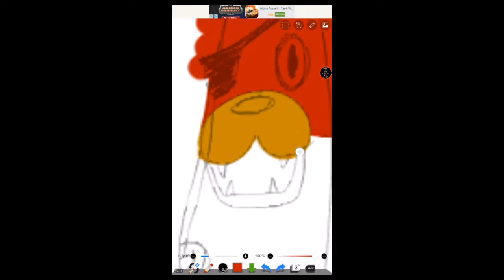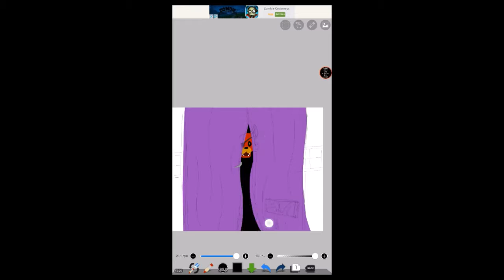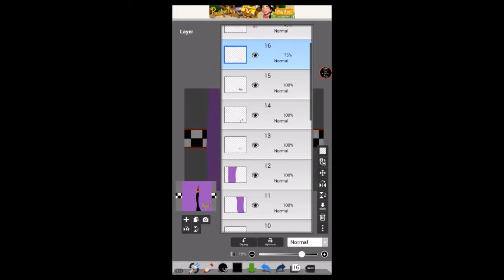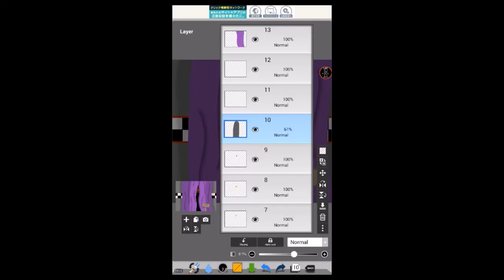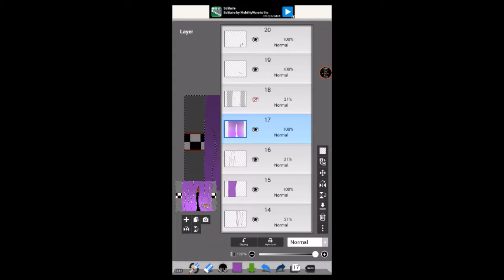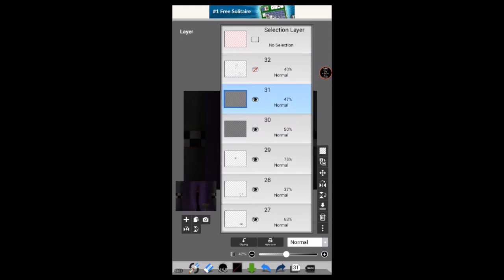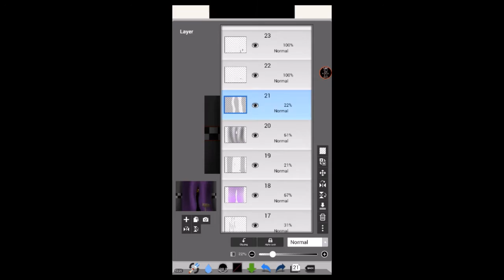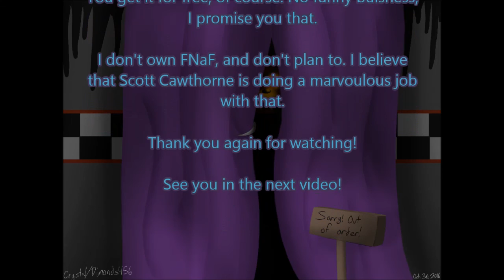(OLD) Hey, Mike... FNaF Speedpaint!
Um, Mike, I think you should pay more attention to the fox...

FNaF 1 Foxy speedpaint! YUSH! XD

Time taken: 'bout an hour
App: Ibis Pain X for Android

This image belongs rightfully to me.
I don't own FNaF or it's characters.